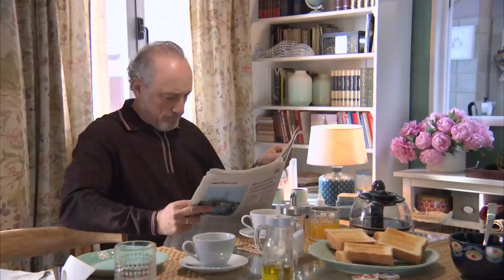El Desayuno con Sorpresas | Servir Y Proteger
El Desayuno con Sorpresas  Servir Y Proteger Capitulo 3